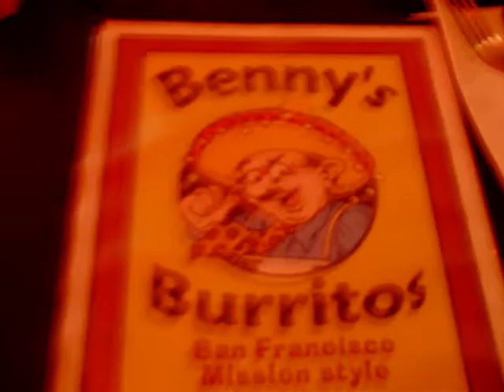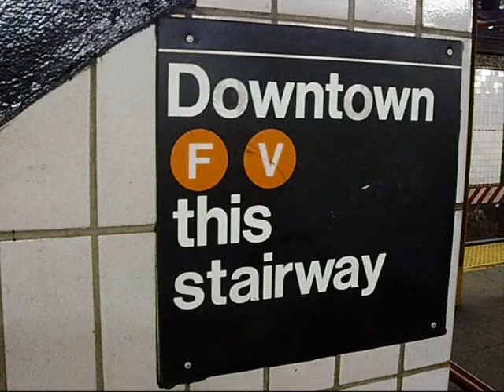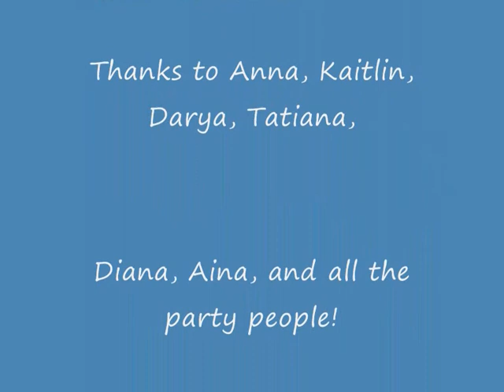new york 3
New York 18 March 2009 Part 3: the nightlife;)!!
Dinner in Benny's Burritos and party in Greenhouse with friends from Usa, Rusia, Brazil and more ;)...